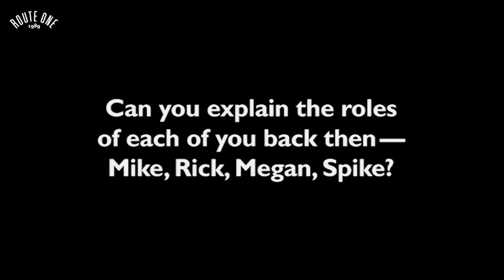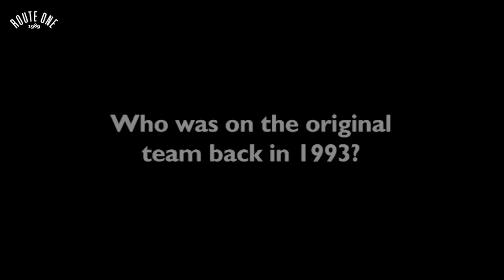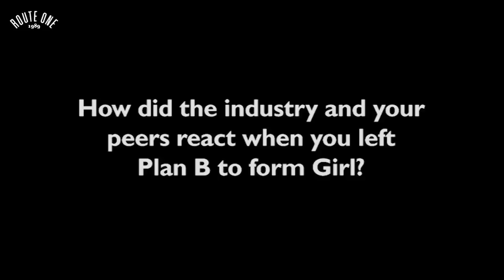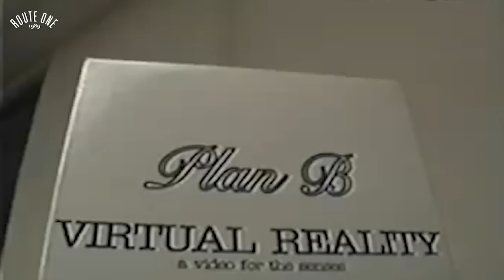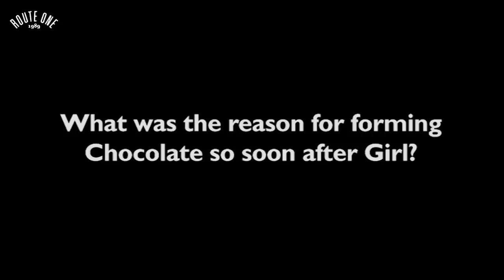Rick Howard & Mike Carroll: 20 Years of Girl - The Route One Interview. Part One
For the cover story of the brand new Route One Magazine we were invited to Crailtap HQ in California to sit down with skateboard legends Rick Howard & Mike Carroll for an in-depth interview, as part of Girl Skateboards' 20th anniversary celebrations. Covering topics including how the company came about to what they think of the latest generation making moves into companies of their own, this is must see viewing.

Part Two coming next week. Pick up your free copy of Route One Magazine Issue One to read the full interview and see the exclusive photos.